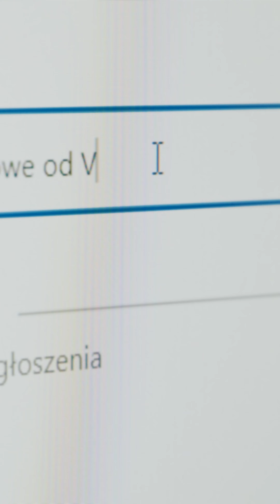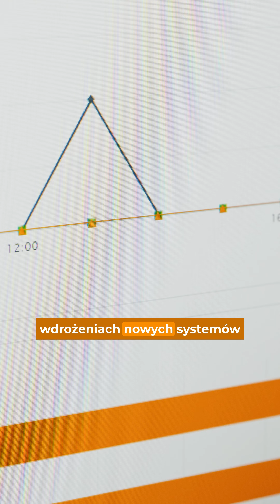Historia współpracy Nav24 x GLC.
Połączyliśmy siły z dostawcą Z tej współpracy wielu naszych klientów czerpie korzyści.

Partnerstwo biznesowe między dostawcą oprogramowania ERP a firmą księgową przynosi obopólne korzyści, wzmacniając wartość oferowanych usług. Dzięki integracji nowoczesnego systemu ERP z ekspercką wiedzą księgową, przedsiębiorstwa zyskują kompleksowe rozwiązania, które automatyzują procesy finansowe, poprawiają dokładność danych oraz zapewniają zgodność z przepisami. Firmy księgowe mogą oferować swoim klientom bardziej zindywidualizowane usługi, opierając się na dokładnych i aktualnych informacjach dostarczanych przez ERP. Z kolei dostawca oprogramowania ERP korzysta z doświadczenia księgowych, co umożliwia stałe doskonalenie systemu i dostosowywanie go do specyficznych potrzeb rynku. Razem tworzą solidne fundamenty dla długoterminowego rozwoju i sukcesu swoich klientów.

Zobacz